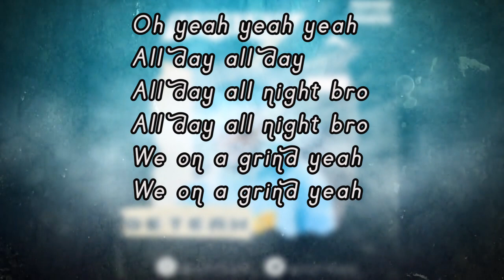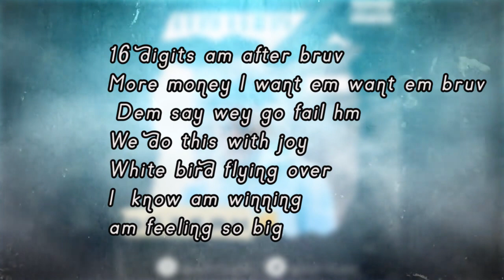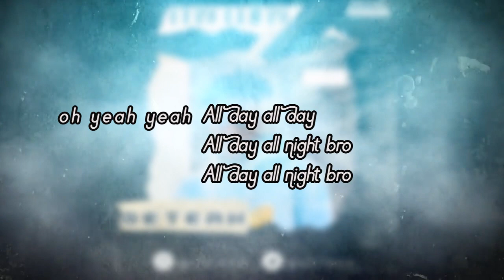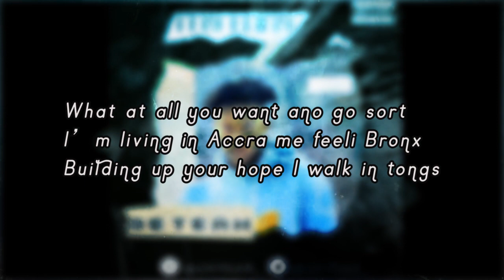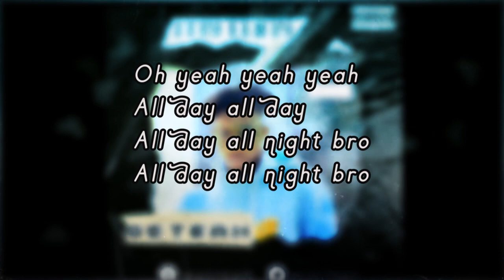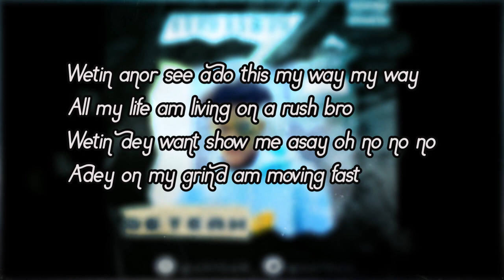GETEAH- MY WAY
Experience the electrifying Official Lyrics Video for the latest track "My Way" by Geteah!